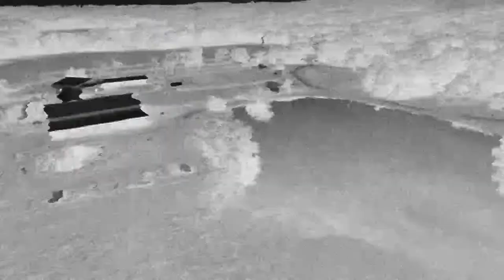Camp Ondessonk Illinois Summer Camp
Camp Ondessonk's mission-  Exceptional outdoor and spiritual adventures empowering kids of all ages.

Song
Don't Let Me Down
Artist
The Chainsmokers feat. Daya
SME (on behalf of Disruptor Records/Columbia); LatinAutor, LatinAutor - PeerMusic, Concord Music Publishing, AMRA, Sony ATV Publishing, SOLAR Music Rights Management, Kobalt Music Publishing, UNIAO BRASILEIRA DE EDITORAS DE MUSICA - UBEM, BMI - Broadcast Music Inc., CMRRA, UMPI, LatinAutor - SonyATV, and 18 Music Rights Societies